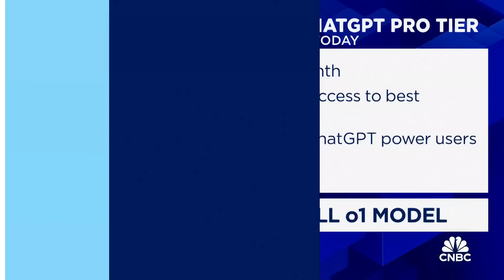OpenAI rolls out full o1 model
CNBC's Kate Rooney joins 'The Exchange' with the latest details about OpenAI's 12 days of launches and updates.